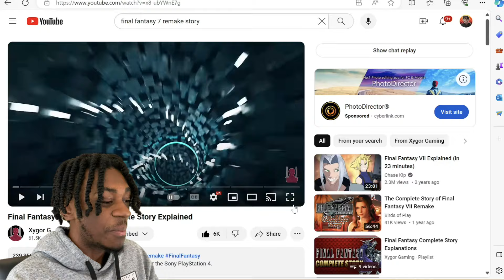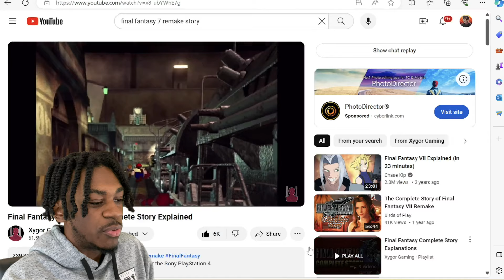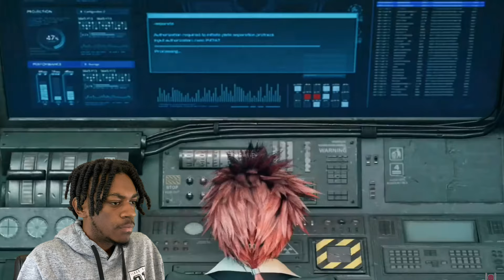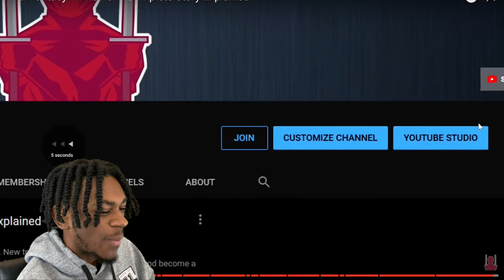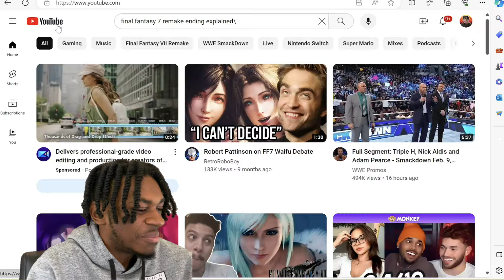Let’s Experience The Story of Final Fantasy 7 Remake Together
I played Final Fantasy 7 Remake two years ago off camera and ya boy needs a REFRESH. GRAB YA SNACKS AND LETS DIVE INTO THE STORY OF THE GAME TOGETHER BEFORE REBIRTH DROPS!!!

Thank you for tuning into the video! Let's keep it going brus!

Come back in two days for

Check out the channel page for my fire content: @JefferyDX